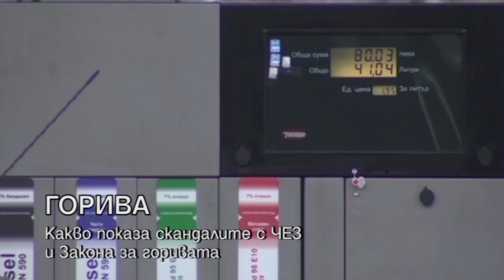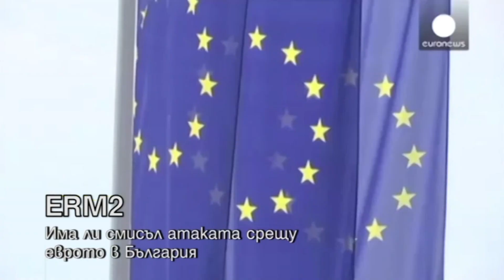HEADLINES 13:00 "ДЕНЯТ с В.Дремджиев", 25.7.18, TV+ и TV1 CHANNEL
HEADLINES 13:00 "ДЕНЯТ с В.Дремджиев", 25.7.18, с участието на Kostadin Filipov, Martin Vladimirov, TV+ и TV1 CHANNEL